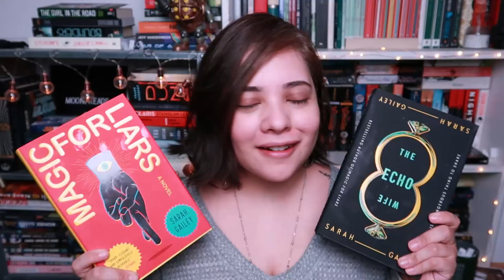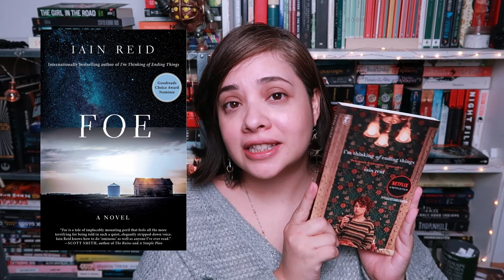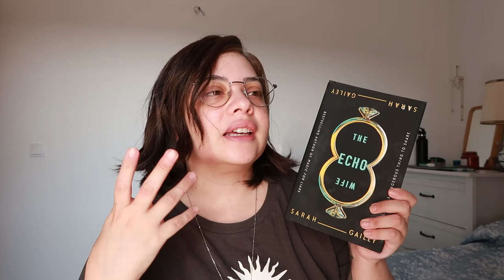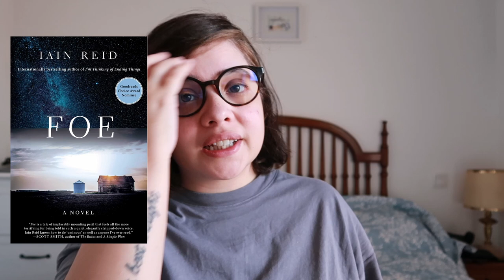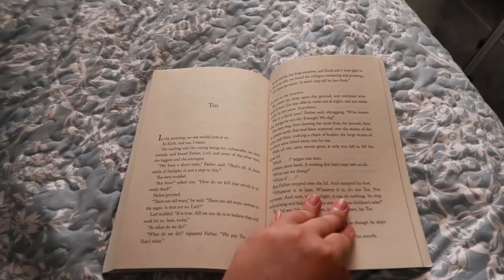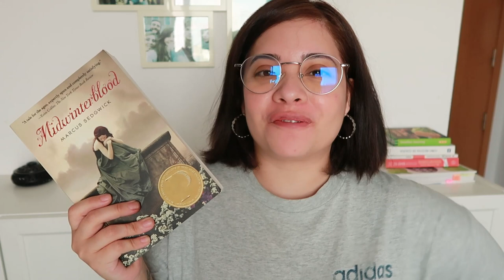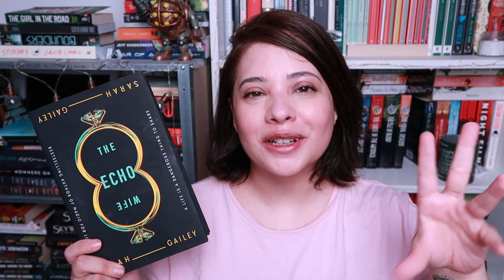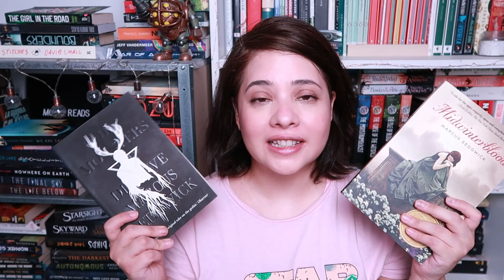Reading my favorite authors! || Mooni Reads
I wasn't expecting another sci-fi extravaganza in book vlog format and yet here we are. As you can see I read 4 books, all the second book I read by authors that blew me away the first time and they managed to do it a second time. Think there'll be a third?? We'll have to wait and see!

Chapters:
00:00 - Introduction
6:20 - The Echo Wife
13:25 - Foe
17:23 - Midwinterblood
26:22 - Project Hail Mary
31:36 - Conclusions

Books mentioned:
Magic for Liars by Sarah Gailey
The Echo Wife by Sarah Gailey
Upright Women Wanted by Sarah Gailey
I'm Thinking of Ending Things by Iain Reid
Foe by Iain Reid
The Monsters We Deserve by Marcus Sedgwick
Midwinterblood by Marcus Sedgwick